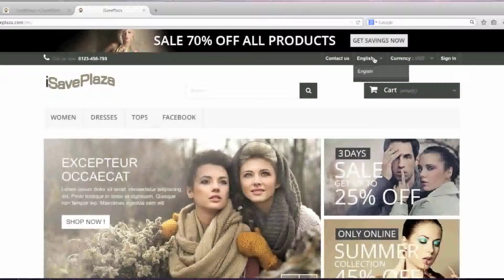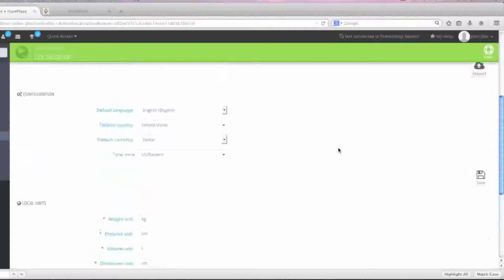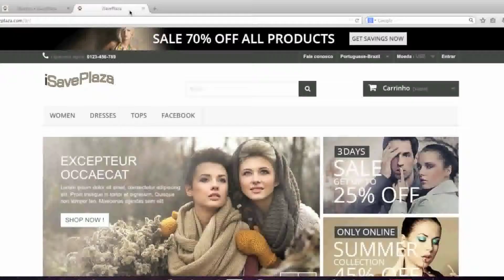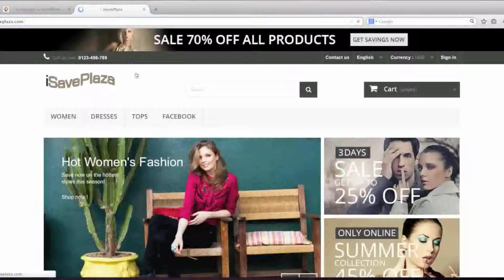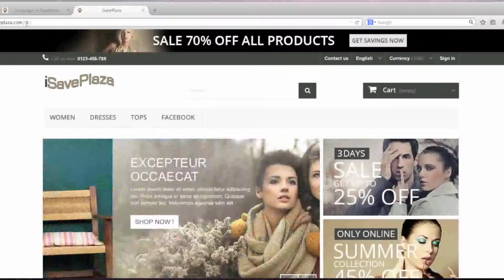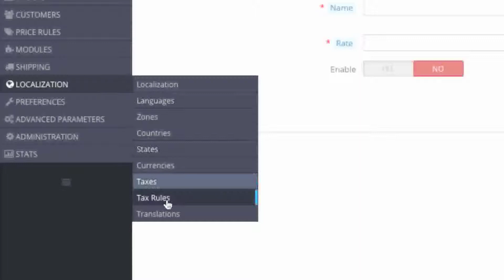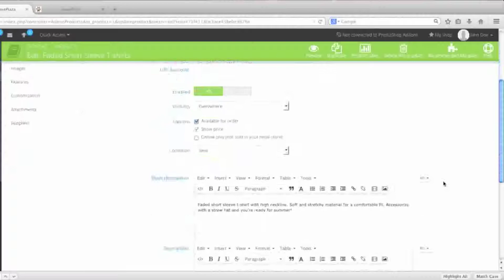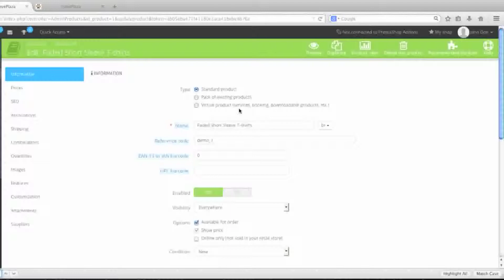PrestaShop 1.6.x Localization Tutorial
Due to many requests from Youtube viewers, this video is now available in HD quality:

In this tutorial I show you how localization works in PrestaShop 1.6.x. I cover everything from importing a localization pack, setting and changing the default language, currency, units and other values. I also cover translations (e.g., modifying or adding text to the localization pack).